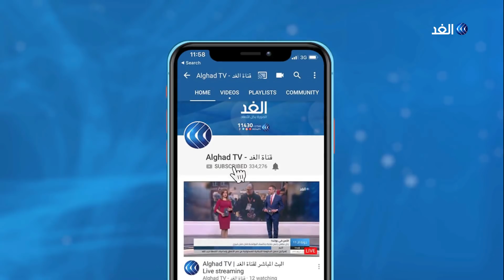ماذا سيفعل "الناتو" بالعراق بعد مقتل سليماني؟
قتل قائد فيلق القدس قاسم_سليماني والقيادي بالحشد أبو مهدي المهندس في قصف أمريكي استهدف موكبهما قرب مطار بغداد

  وقالت وزارة الدفاع الأمريكية البنتاجون إن الهدف من الضربة الأمريكية هو ردع أي خطط إيرانية في المستقبل لشن هجمات

هذا وقد تباينت ردود الأفعال الدولية والإقليمية على مقتل سليماني في ضربة أمريكية قرب مطار بغداد بالعراق.

المزيد من التفاصيل يتحدث مراسل قناة الغد من بروكسل سلامة عطا الله عبر النشرة الإخبارية لقناة الغد.